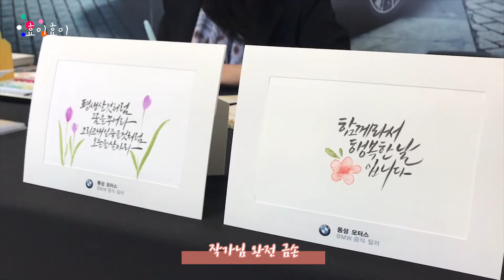핑거푸드 100접시 만들기 +bmw 전시장에서의 하루/ 디저트 과일컵 샌드위치 만들기 케이터링 Make 100 plates of finger food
안녕하세요 효이에욥

소소한 일거리 두번째~~~

바로 BMW 해운대 전시장에서 진행 된 시승식 행사!!

" BMW 3 SERIES LAUNCHING EVENT "

여기서 핑거푸드 플레이트 100접시 만들었답니다 ㅎㅎ

시승식에 왠 케이터링? 하시겠죠 헤헤

상담 또는 시승 할 차량이 준비되는데까지 시간이 소요 되기 때문에 이 시간동안 지루하시지 않게 간단한 다과, 핑거푸드를 준비해 드리는 곳도 있답니다.

전시장에서  매일 제공되는 건 아니고 가끔 진행 하는 시승식때만 제공 되는 걸로 알고있어요!

맛있는 핑거푸드도 드시고 차량 시승도 하시고 1석 2조 헤헤